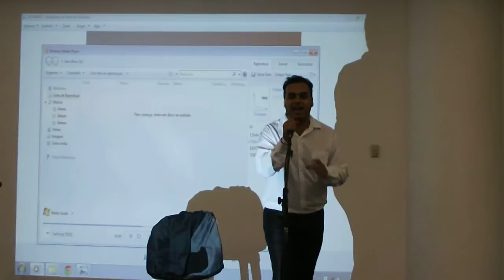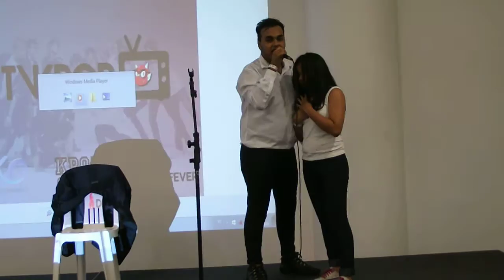Davi Nogueira: TaeYang - I Need a Girl - Expo Geek 2.0